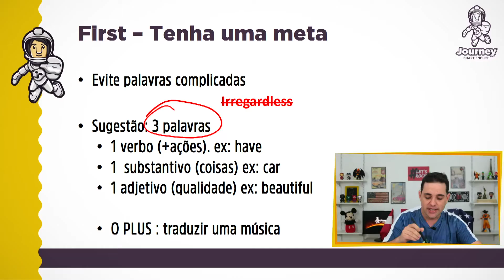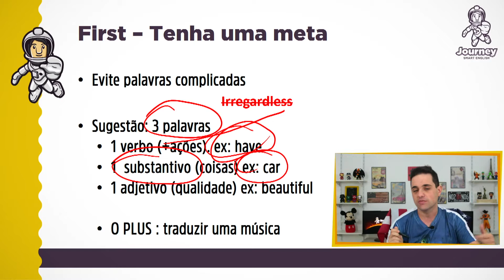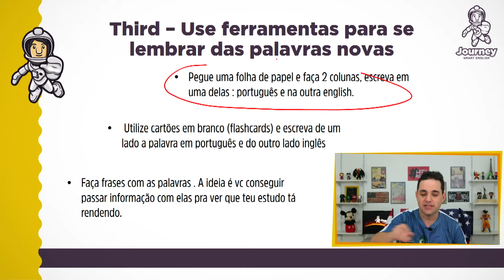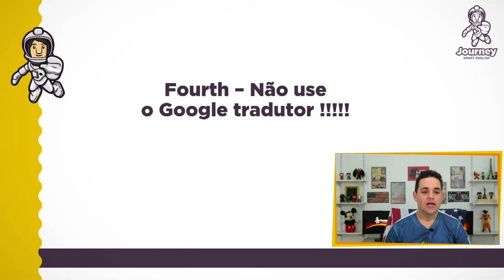5 DICAS PARA CONSTRUIR UM VOCABULÁRIO MONSTRUOSO EM INGLÊS - Journey English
Nesta aula vamos te ensinar a construir um incrível vocabulário em inglês com 5 dicas muito simples, confira.

E-book gratuito com 400 expressões em inglês para você detonar.